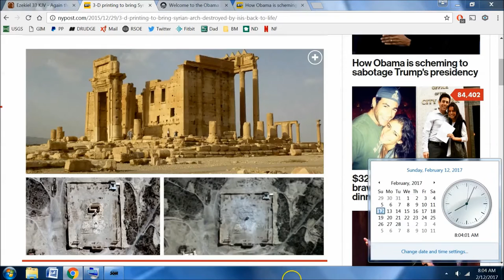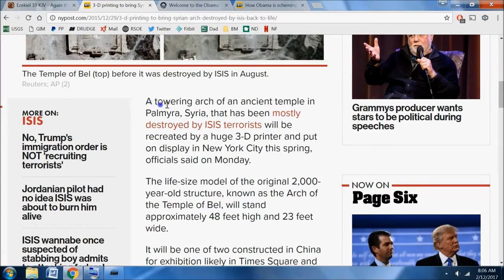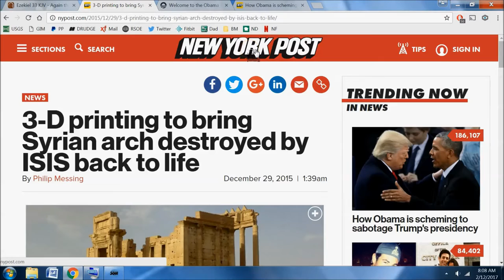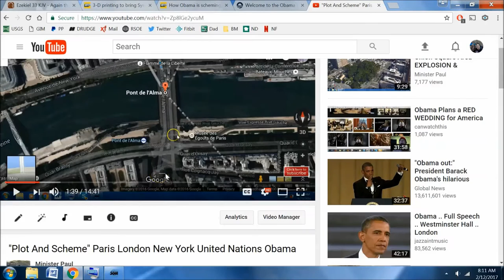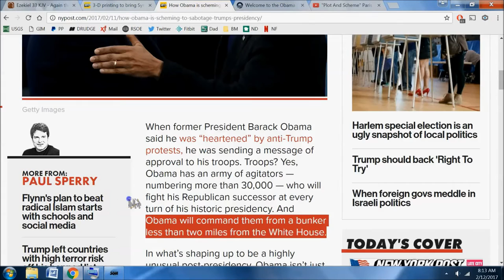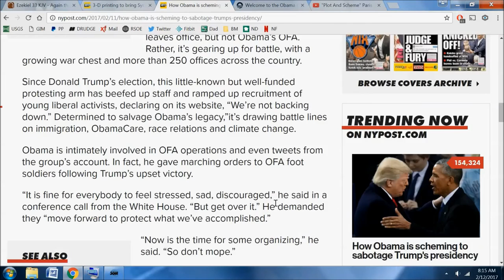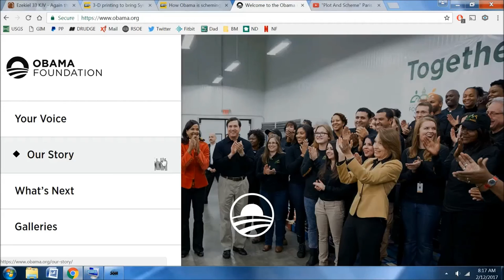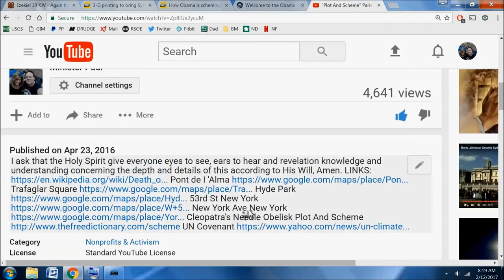The Obama's Are Secret Shadow Government to Over Throw Trump !